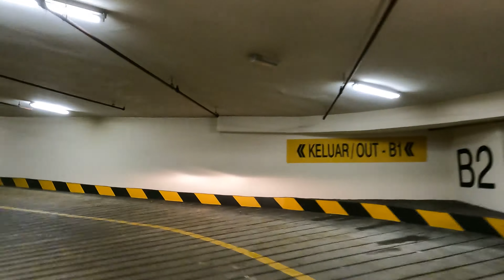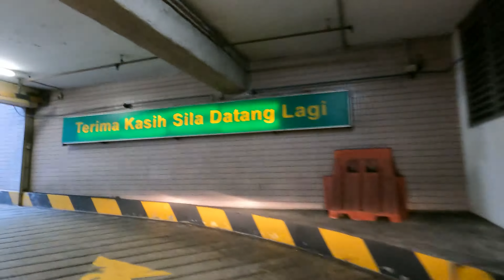DRIVING TO MIDVALLEY 4K 60FPS - FROM SOGO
Driving from Sogo KL to Midvalley Megamall.

I'm on my way to building a big database of walks, drive arounds and nature videos of Malaysia (and maybe soon the world) in clear 4K UHD 60FPS for the world to enjoy.

Shot with GoPro Hero Black 9 in 4K Ultra HD 60FPS.